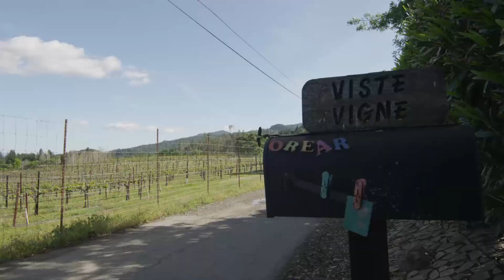The story behind the wallpaper we'll never forget.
The "Bliss" image is the most viewed image in the world, seen by well over 1 billion people. This is a short documentary with the original photographer discussing how the Bliss image was made.